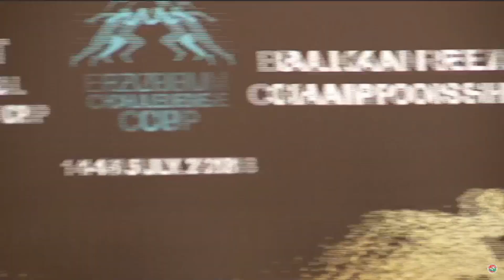4x100m [Ž], Hrvatska reprezentacija - Prvenstvo Balkana u štafetama 2018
1 ROU 46.11
Rosianu Ana Maria
Ene Roxana Maria
Balaci Vanessa Evelyna
Gheorghe Ioana Teodora

2 TUR U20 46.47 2
İPEK USTA
MELİKE MALKOÇ
EDANUR KILIÇ
ELİF POLAT

3 CRO 47.29
Ida ŠIMUNČIĆ
Kristina DUDEK
Wanda HABER ZELANTO
Lucija POKOS

4 TUR 47.36
YUDUM İLİKSİZ
BERFE SANCAK
HATİCE ÖZTÜRK
BURCU ERDEMİR

5 TUR U18 48.15
ZÜLHA ARMUTCU
BEYZANUR SEYLAN
HATİCE CEREN PALALI
SİMAY ÖZÇİFTÇİ